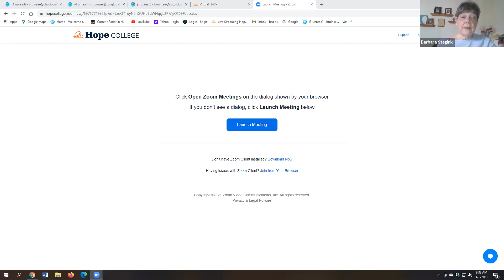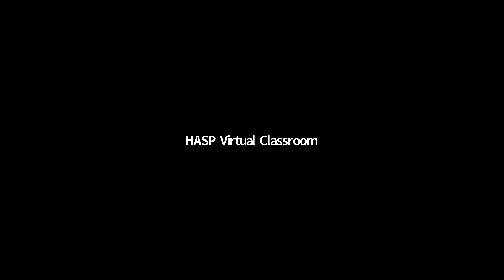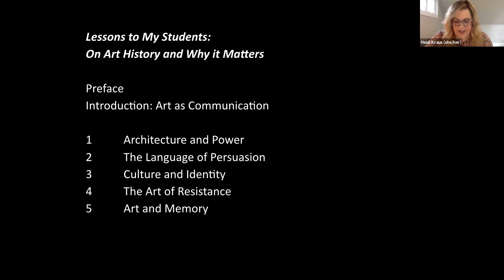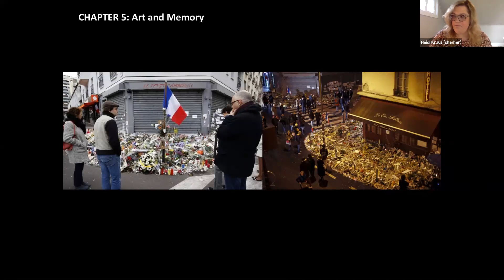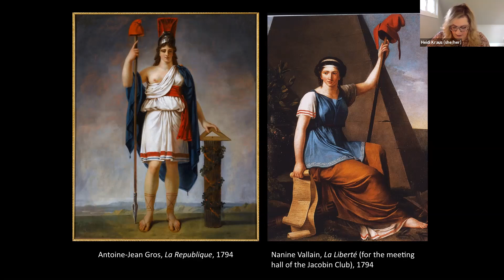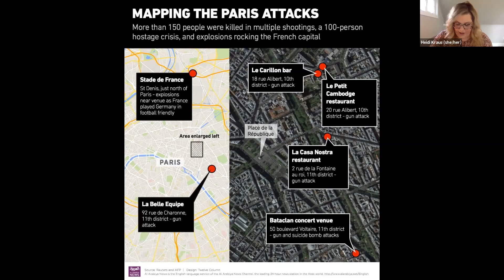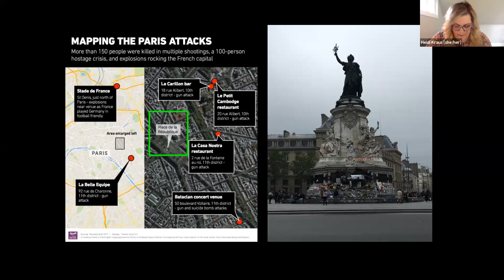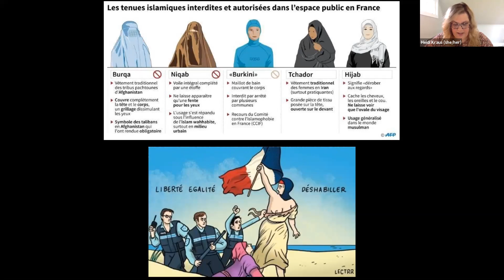Monthly Program April 2021